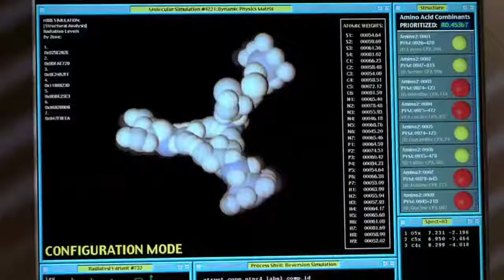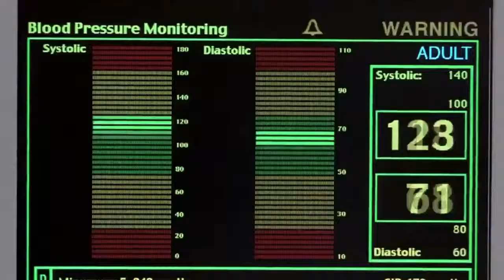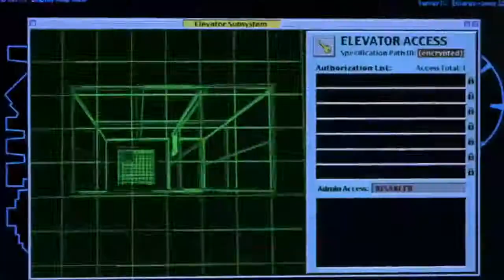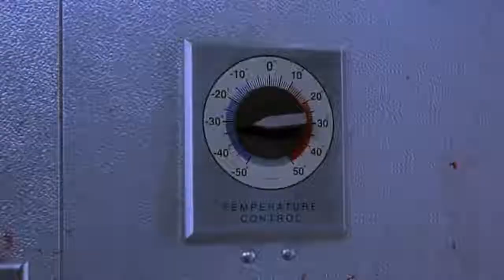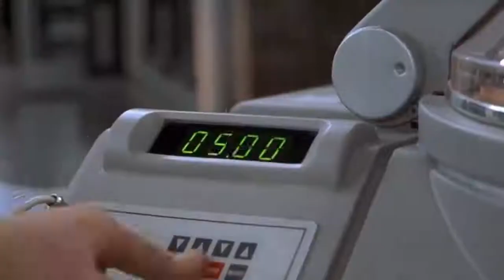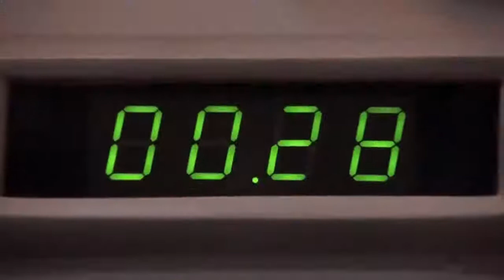Hollow Man (2000) Film Explained in Hindi/Urdu | Hollow men Summarized हिन्दी Movie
Hollywood movie movie in Hindi dubbed full hd,
Hollywood Hindi film,
Hollywood Hindi full movie,
Hollywood Hindi movie new,
Hollywood hindi movie 2021,
Hollywood hindi action movie,
Hollywood explain in hindi,
Hollywood explanation,
Hollywood explain,
Hollywood explain movie,
Hollywood explain movie in Hindi,
Hollywood explained movie hindi,
Hindi movie,
Hindi movie HD,
Full HD movie hindi,
Full HD movie 2021,
Full HD movie new,